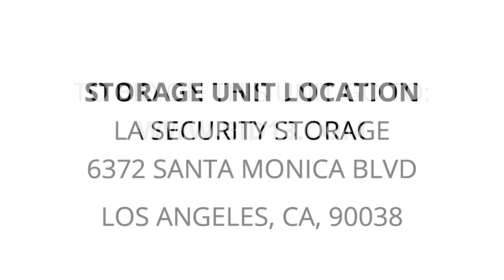LA Security Storage - Unit 5217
Bicycle, golfclubs, boxes, Household